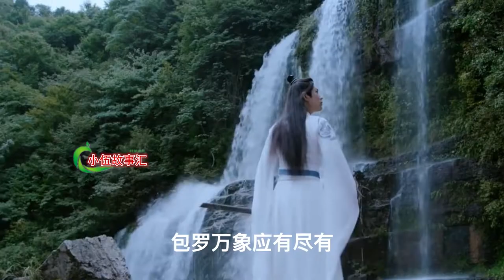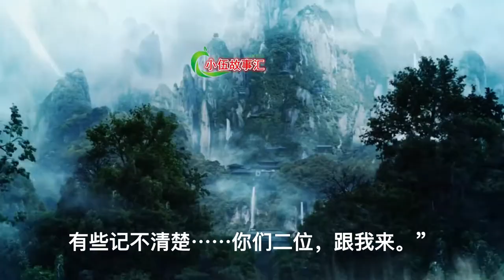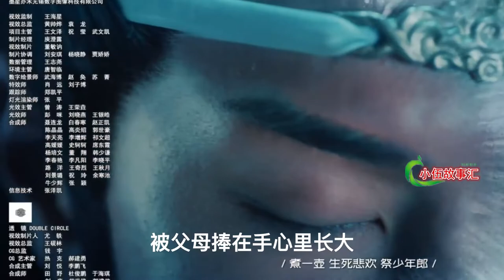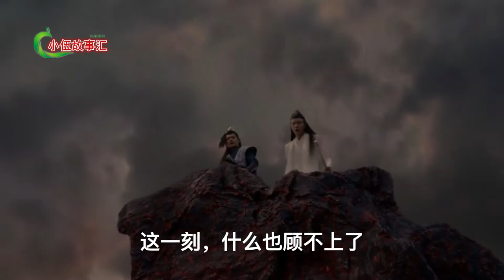《魔道祖师》忘羡奇缘，第90集：命中注定的情缘。